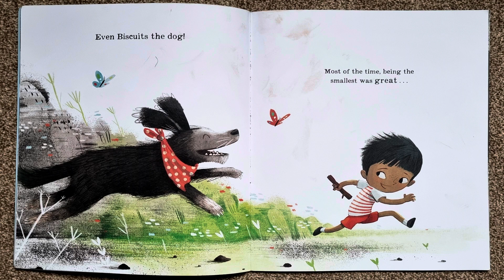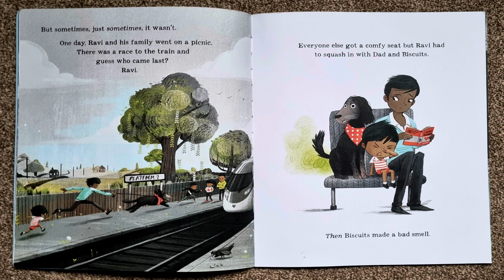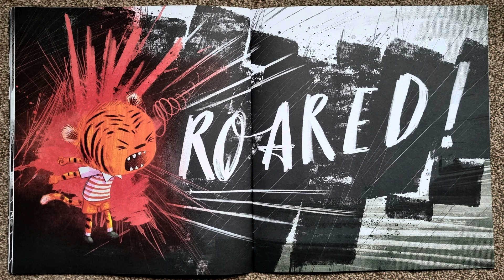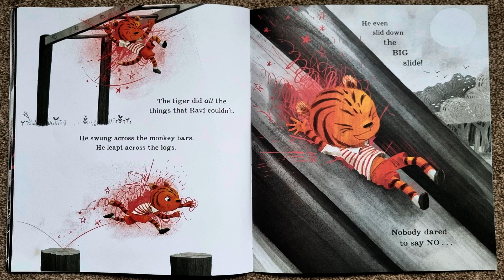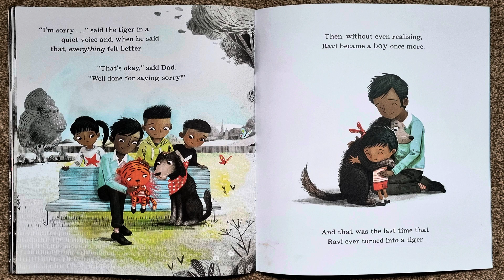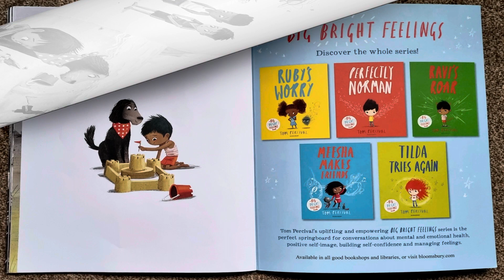RAVI'S ROAR | Tom Percival | Read aloud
Ravi's Roar is a great picture book written by Tom Percival, read aloud by Miss Ellis. Please show your support by buying this amazing book.

A brilliant picture book about dealing with difficult emotions, from author and illustrator Tom Percival, creator of the bestselling Big Bright Feelings series

Be open, be honest, be you! Big Bright Feelings for little people.

Most of the time Ravi can control his temper but, one day, he lets out the tiger within .

Being a tiger is great fun at first - tigers can do ANYTHING they want! But who wants to play with a growling, roaring, noisy, wild tiger who won't share or play nicely? Ravi is about to discover something very important about expressing his feelings and making amends.

A clever and engaging book about temper tantrums, dealing with emotions and learning to express and understand your feelings. From Tom Percival's bestselling Big Bright Feelings series, this is the perfect book for helping with bad days and noisy outbursts.

Nominated for the BookTrust StoryTime Prize 2020

Thanks 🥰